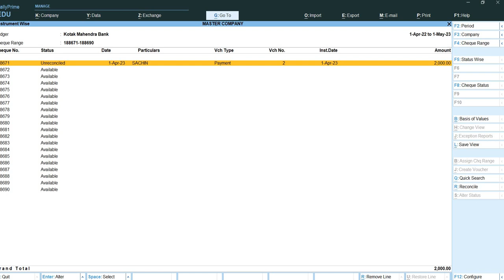Tally Prime Mai Check Book Option Kaise Check kare....